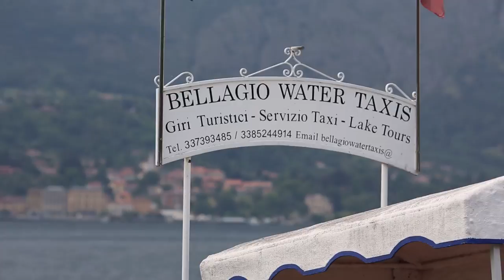Honda Transalp 600: Look Around ITALIA Ep 14 Inspirational Como (a Lea)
Quattordicesimo episodio: Como
La grande soddisfazione nell'aver ispirato un ragazzo ad intraprendere un motoviaggio nel futuro è una sensazione unica. La notizia della perdita di Lea, vissuta lontano da casa, è un brutto colpo, dedico a lei anche questo episodio!